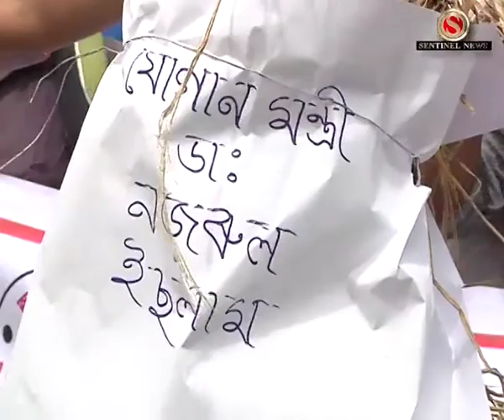Khadya Aru Jugan Montri r Puttalika Dah AJYCP r